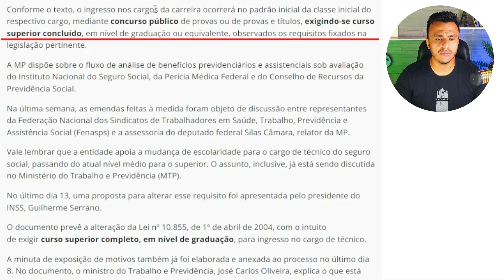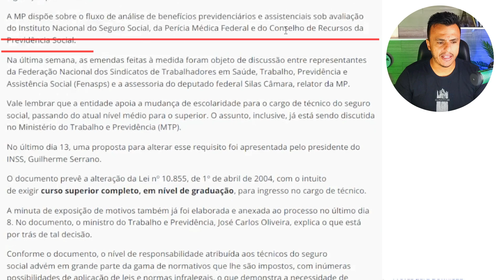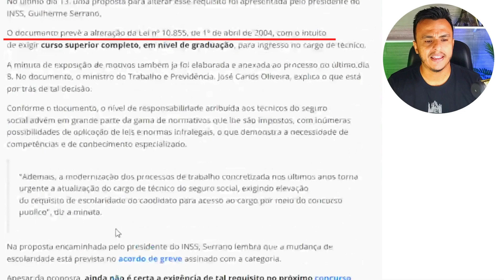Concurso INSS: Proposta de Emenda à MP requer nível Superior. Concurso INSS 2022 novas informações !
*[CONVITE] Só para quem quer passar no EFETIVO do IBGE!!*

*Quarta - feira, 29/06, às 19h*

Aula ao Vivo com o Professor Marcos com o tema:

TEMA: Divisibilidade

Toque neste link e cadastre-se AGORA para receber o acesso da aula ao vivo:

Uma emenda à Medida Provisória nº 1.113/2022, apresentada pelo deputado Luís Miranda, exige o nível superior para ingresso na carreira de gestão e controle de benefícios sociais do Instituto Nacional do Seguro Social. Tal mudança poderia afetar o concursos INSS para o cargo de técnico.

Conforme o texto, o ingresso nos cargos da carreira ocorrerá no padrão inicial da classe inicial do respectivo cargo, mediante concurso público de provas ou de provas e títulos, exigindo-se curso superior concluído, em nível de graduação ou equivalente, observados os requisitos fixados na legislação pertinente.

A MP dispõe sobre o fluxo de análise de benefícios previdenciários e assistenciais sob avaliação do Instituto Nacional do Seguro Social, da Perícia Médica Federal e do Conselho de Recursos da Previdência Social.

Na última semana, as emendas feitas à medida foram objeto de discussão entre representantes da Federação Nacional dos Sindicatos de Trabalhadores em Saúde, Trabalho, Previdência e Assistência Social (Fenasps) e a assessoria do deputado federal Silas Câmara, relator da MP.

Vale lembrar que a entidade apoia a mudança de escolaridade para o cargo de técnico do seguro social, passando do atual nível médio para o superior. O assunto, inclusive, já está sendo discutida no Ministério do Trabalho e Previdência (MTP).

No último dia 13, uma proposta para alterar esse requisito foi apresentada pelo presidente do INSS, Guilherme Serrano.

O documento prevê a alteração da Lei nº 10.855, de 1º de abril de 2004, com o intuito de exigir curso superior completo, em nível de graduação, para ingresso no cargo de técnico.

A minuta de exposição de motivos também já foi elaborada e anexada ao processo no último dia 8. No documento, o ministro do Trabalho e Previdência, José Carlos Oliveira, explica o que está por trás de tal decisão.

Conforme o documento, o nível de responsabilidade atribuída aos técnicos do seguro social advém em grande parte da gama de normativos que lhe são impostos, com inúmeras possibilidades de aplicação de leis e normas infralegais, o que demonstra a necessidade de competências e de conhecimento especializado.

"Ademais, a modernização dos processos de trabalho concretizada nos últimos anos torna urgente a atualização do cargo de técnico do seguro social, exigindo elevação do requisito de escolaridade do candidato para acesso ao cargo por meio do concurso público", diz a minuta.